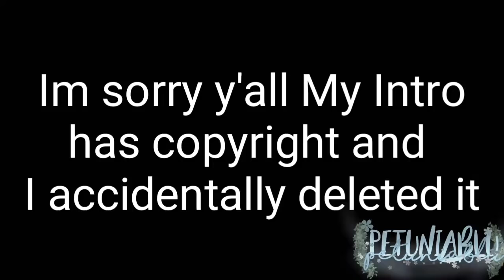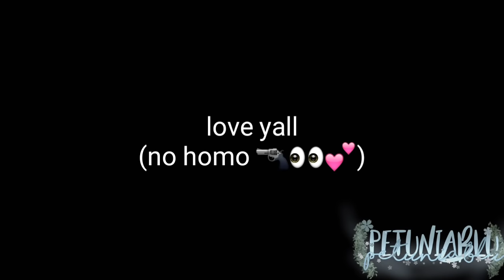Bakudeku's secret children || bday special || Jealous uraraka || my AU || Petuniablu